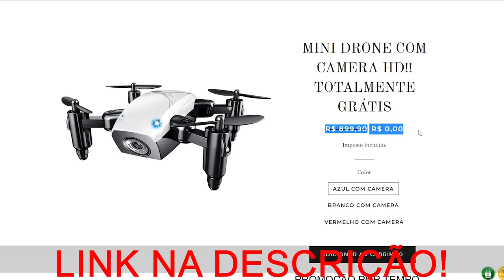DESCENDO A ESCADARIA COM UM FIAT PUNTO! BeamNG.drive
➨ OS INSANOS